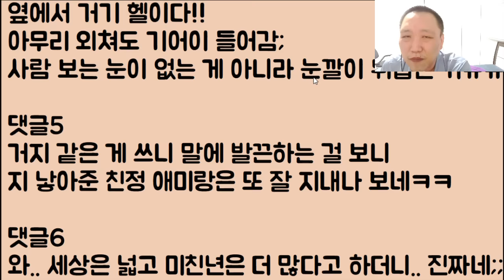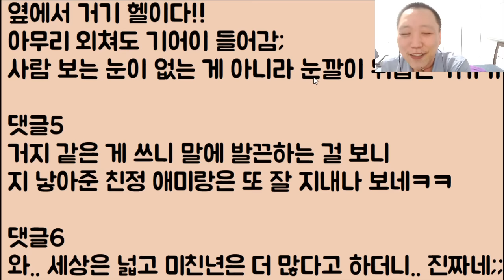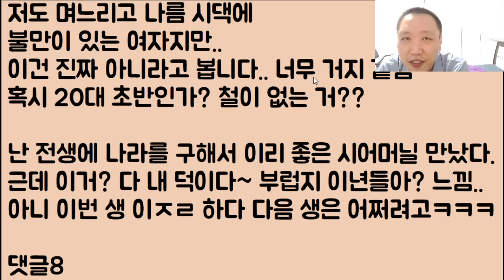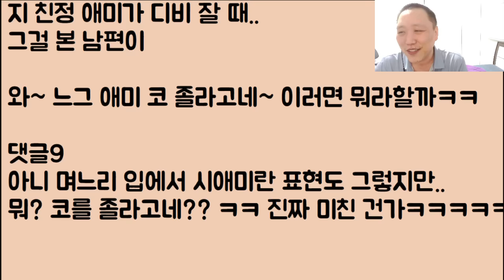[아니 이 냔이?ㅋㅋ🤣🤣] 우리 시어머니가 착한 건 맞지만 그래 봤자 우리 엄마는 아니니까 그냥 시애미라고 부를 거임ㅋ / ??: 오냐 그래 이 냔~ 이제 처맞을 시간이다